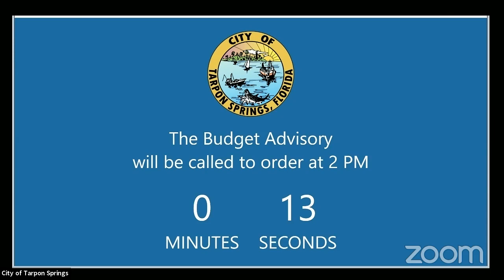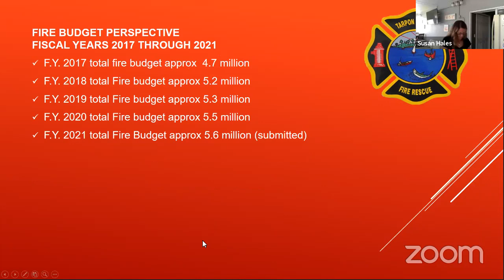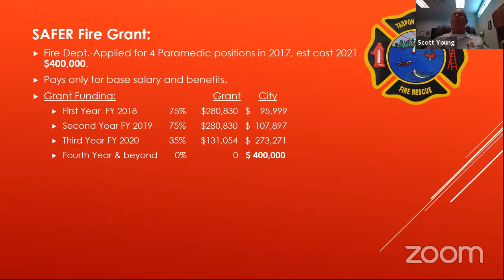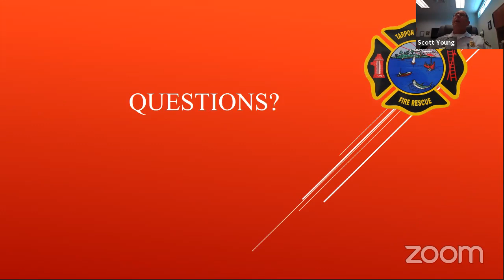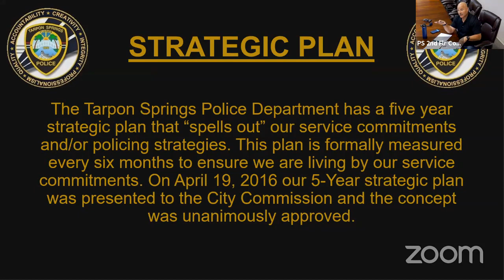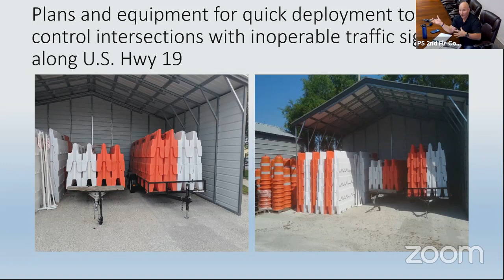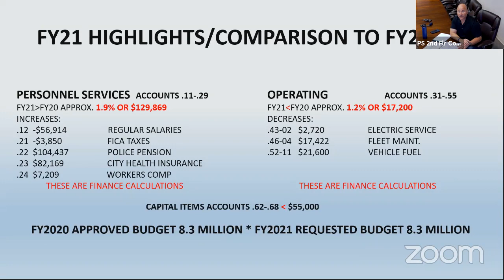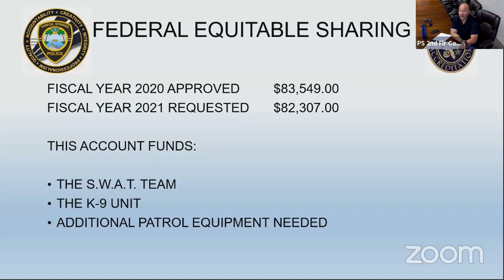Budget Advisory Committee June 10, 2020